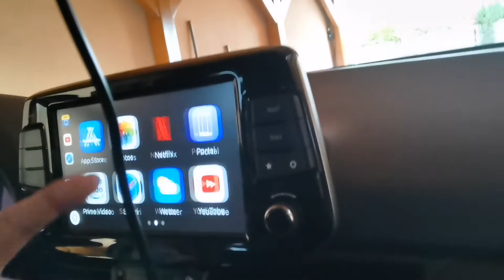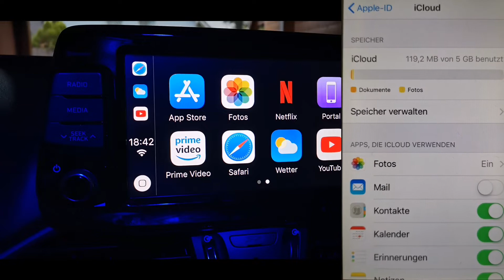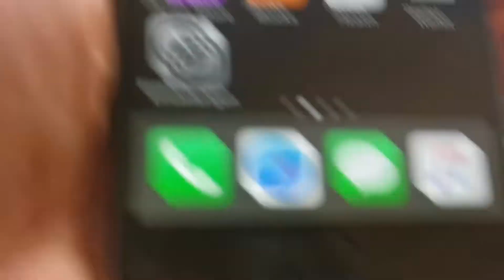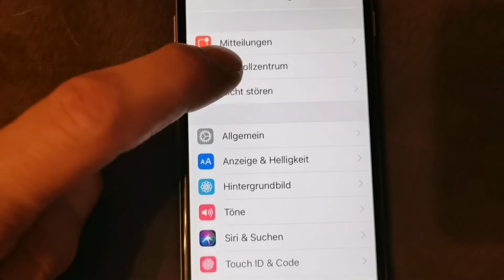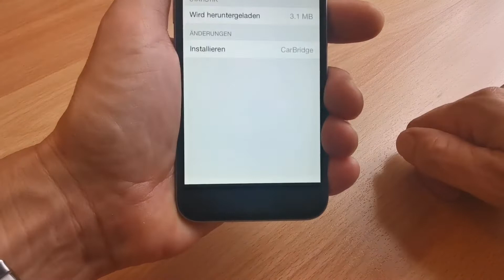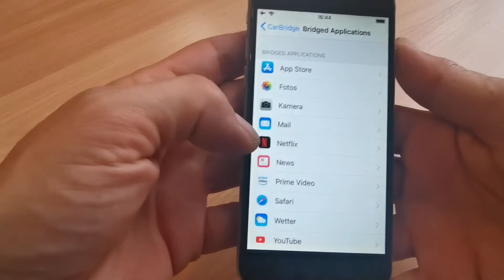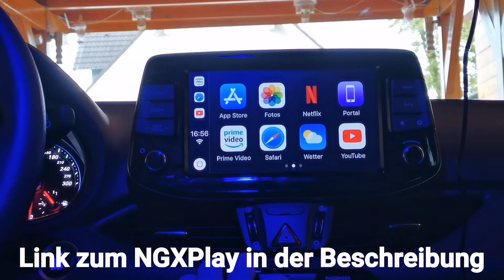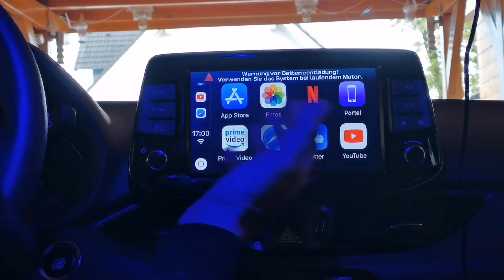Hyundai i30N Performance & i30 Fastback - Alle Apps vom iPhone auf dem Fahrzeug Screen nutzen????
Wer ein Apple Iphone unter euch N Fahrern hat, kann ja lediglich das normale Carplay nutzen. Ihr wollt jedoch alle Apps die ihr auf eurem Iphone installiert habt, am Fahrzeugscreen nutzen? Dann kommt ihr an einem Jailbreak nicht vorbei.

Wichtig - Ich übernehme keine Haftung für falsche Konfigurationen oder Durchführung des Jailbreaks. Wenn ihr etwas falscht macht, dann bleibt das Iphone dunkel und die Garantie mit einem Jailbreak ist auch weg.
Ein Jailbreak ist derzeit nur möglich bei allen Iphone bis X in den IOS Versionen 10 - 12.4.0

Anleitung Jailbreak IOS 11
Vorm Jailbreak müsst ihr noch paar Dinge tun und vorbereiten:
1. Stellt  sicher, dass iOS 11/11.0.1/11.0.2/11.0.3/11.1/11.1.1/11.1.2/11.2/11.2.1/11.2.2/11.2.5/11.2.6/11.3/11.3.1/11.4/11.4.1/12.0/ bis maximal 12.4 auf Ihrem Gerät installiert worden ist. 12.4.1 oder höher geht nicht mehr
2. Erstellt zur Sicherheit ein Backup über Itunes des Iphone ohne upzudaten

3. Deaktiviert Sie Passcode Eingabe und Touch-ID.
Geht dazu zu Einstellungen -Touch ID & Code - tippt auf Finger 1/2/3/4/5 - Fingerabdruck löschen - zurück zum Touch ID & Code - Code deaktivieren

4. Deaktivieren von Mein iPhone/iPad suchen
Gehz zu Einstellungen - iCloud - Mein iPhone/iPad suchen - Mein iPhone/iPad suchen deaktivieren.

Jailbreak:

unc0ver jailbreak ist ein Tool für Jailbreak-iOS-Geräte und unterstützt alle Versionen von iOS 11.0 bis iOS 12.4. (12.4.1 geht nicht, da müsst ihr ein Downgrade auf 12.4 machen.
Es ist eines der besten und stabilsten Jailbreak-Tools für iOS 11- und iOS 12-Firmware.

Der Jailbreak unterstützt iPhone-, iPad- und iPod touch-Geräte und wird ständig aktualisiert, um Fehler und Absturzprobleme zu beheben.

Hinweis: unc0ver ist ein semi-untethered Jailbreak, was bedeutet, dass der Jailbreak deaktiviert wird, wenn Ihr das Gerät neu startet. Dann müsst ihr unc0ver aufrufen und „Jailbreak“ neu ausführen.

Der Prozess für das Jailbreaking ist ganz einfach:

Schritt 1: Ladet die Jailbreak-App (ipda) von unc0ver herunter und installiert die .ipa über den Cydia Impactor

Schritt 2: Schließt euer Iphone am Computer über ein USB-Kabel an und startet den Cydia Impactor.

Schritt 3: Zieht per Drag und Drop die eben heruntergeladene IPA-Datei in den Cydia Impactor.

Schritt 4: Gebt eure Apple-ID ein - klickt auf "OK" - gebt dann im Popup-Fenster das Passwort ein - und tippt ebenfalls auf "OK".

Schritt 5: Danach wird der Cydia Impactor das Jailbreak Tool „unc0ver“ auf dem Gerät installieren. Nach Abschluss der Installation können Sie eine App „Uncover“ auf dem Home-Bildschirm Ihres iPhones/iPad finden.

Schritt 6: Startet die App noch nicht, sondern ruft die Einstellungen auf: "Einstellungen" - "Allgemein" - "Profile" oder "Profile & Geräteverwaltung" - Hier findet ihr die App - öffnet diese mit Klick auf die Apple ID im profil und vertrauen Sie diesem Entwickler.

Schritt 7: Geht nun zum Home-Bildschirm zurück, und öffnet die Jailbreak App Unc0ver. Hier geht ihr auf den Button „Jailbreak“ und wartet bis die Meldung kommt, das der Jailbreak abgeschlossen ist. Nachdem der Vorgang abgeschlossen ist, wird Cydia automatisch auf dem iPhone installiert, was bedeutet, dass der Jailbreak auf dem Gerät erfolgreich durchgeführt wurde.

Ihr könnt nun die entsprechenden Tweaks und Apps aus dem Cydia Store installieren.

Für IOS 10 welches kaum jemand noch hat, geht es über Pangu, da findet ihr einige Anleitungen zu im Netz.
Carbridge (kostet einmalig 4.99€ die App)

Viel Spaß bei Rooten